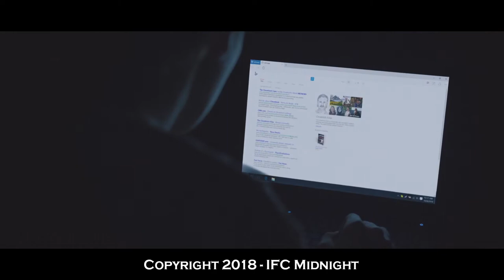RotD #115 Review - The Clovehitch Killer (2018)